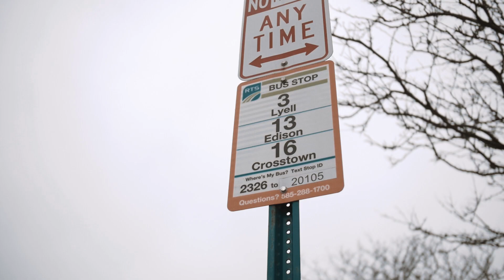Billy Blanc - "Diss Me Its Up There" (Music Video 2019) Shot By@AceGotBars